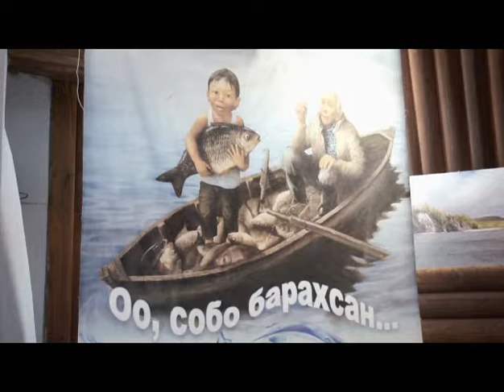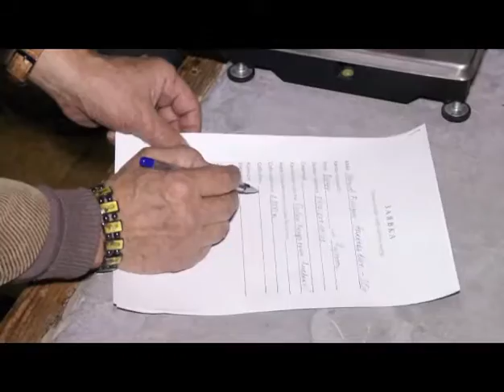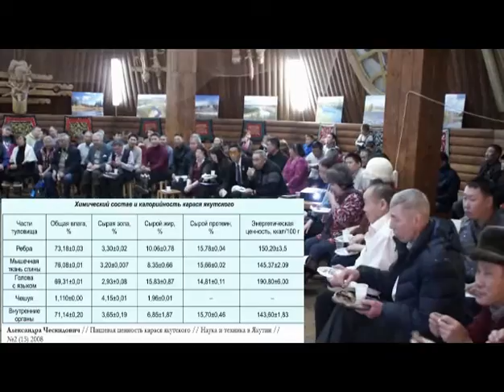СпасибоТебеКАРАСЬ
В тяжёлые времена войн и голода народ саха выжил благодаря лишь ему. Он давал надежду обессиленным, согревал в мороз, помогал вскармиливать младенцев.
Героя видеосюжета зовут Carassius carassius jacuticus - Карась якутский.